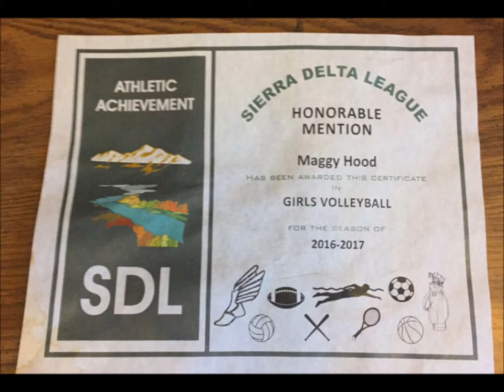Hood's Volleyball Highlights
Magdalena-May Hood #8
Vacaville Christian High Volleyball
2016